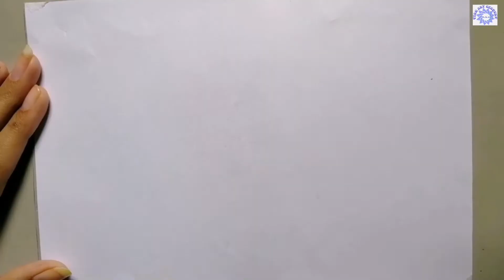How to draw a beautiful girl with headphones | Easy Girl Drawing | Virk Art Academy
How to draw a beautiful girl with headphones | Easy Girl Drawing | tutorial for beginners

In today's video you will learn to draw A beautiful girl with headphones drawing. It is illustrated in a step by step easy way for beginners.